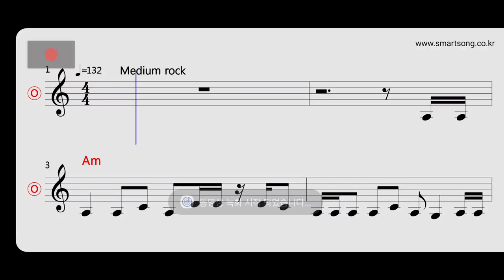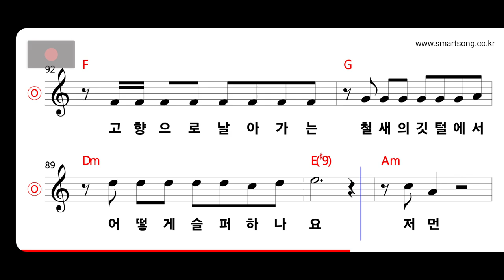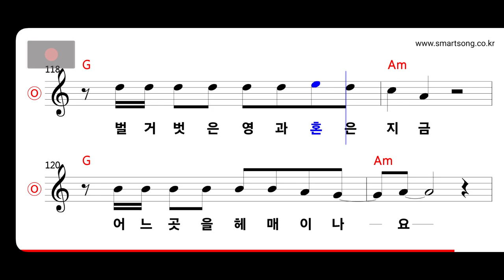천국의 이방인 - 태양의 예언 MR